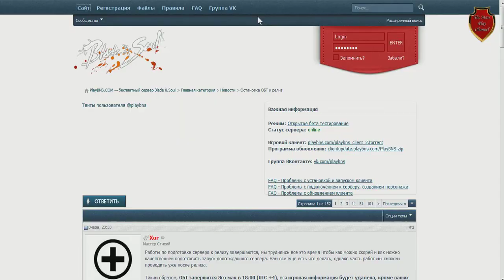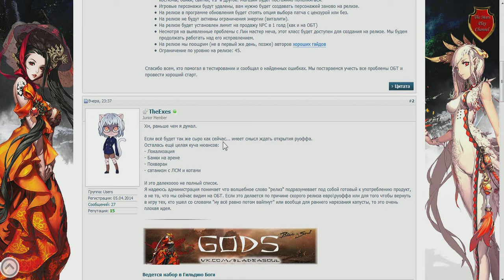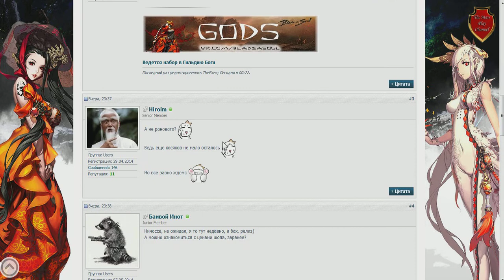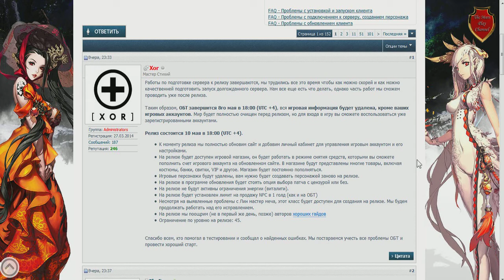Немного новостей про Blade & Soul рус. пиратку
Открытое Бета Тестирование подходит к концу и уже сегодня в 18:00 по московскому времени сервер будет отключен для подготовки к релизу.
Официальный старт сервера намечен на субботу 10 мая в 18:00 по московскому времени. Не пропусти!